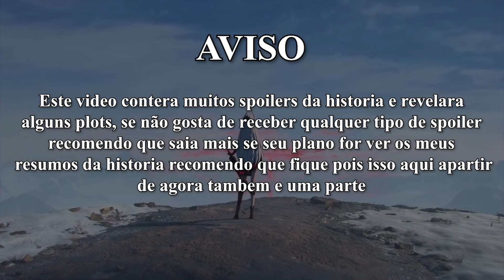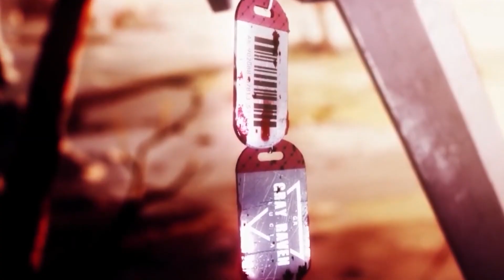Tudo sobre Alpha - Lucia Crimson Abyss | Punishing Gray Raven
🔰DESCRIÇÃO🔰

 Alpha a Mistériosa Construto que aparece no prólogo de Punishing Gray Raven e uma personagem misteriosa que garda um triste passado e uma forte conexão com luna e Lucia sendo a minha personagem favorita do jogo hoje explicarei pra vocês sua história

 A misteriosa construto encontrada pelo esquadrão Gray Raven na cidade 015 é poderosa e inconstante. Além disso, possui um grande interesse no Gray Raven, especialmente em Lucia. Sendo chamada de Lucia Crimson Abyss, é mais comumente conhecida como Alpha.

🔰Resumo🔰

00:00 - Início e Contextualização do Personagem
00:33 - Aparência
01:14 - Personalidade
02:47 - História
39:57 - Habilidades
40:56 - Curiosidades
41:59 - Final

🔰TAGS🔰

EDITOR DE VIDEO : Adobe Rush